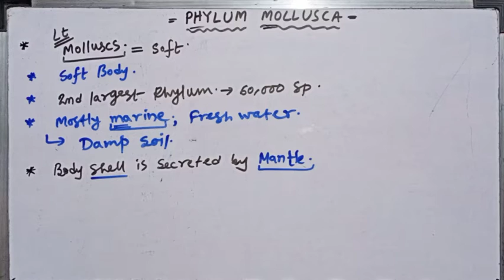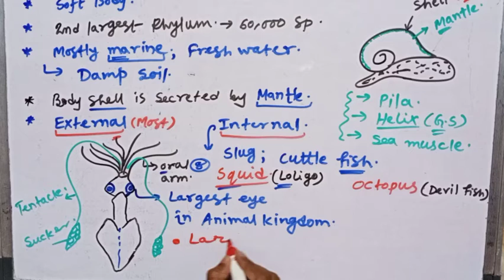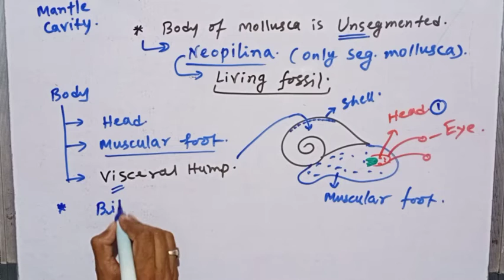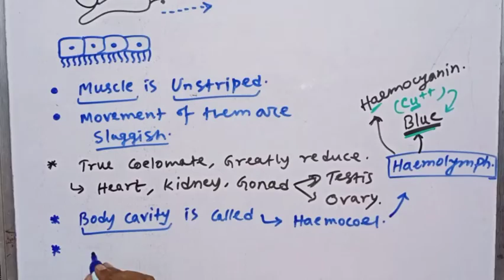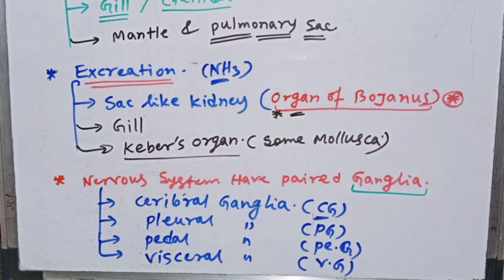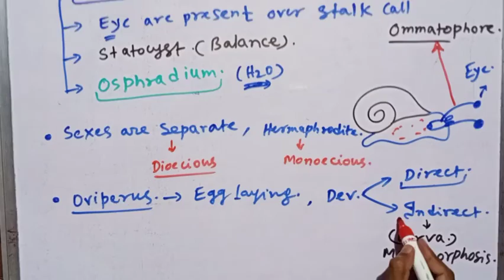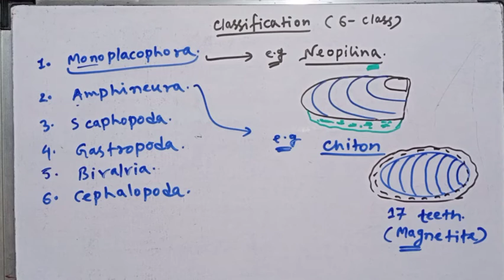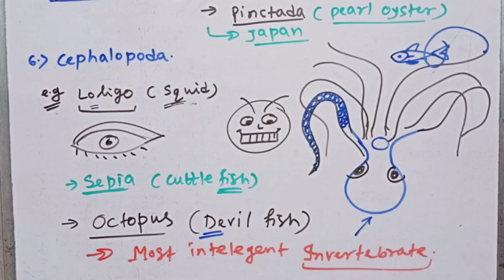Phylum Mollusca, most easiest, part -14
Enjoyable, conceptual, lecture for NEET & others competitive exams by Uttam Bala